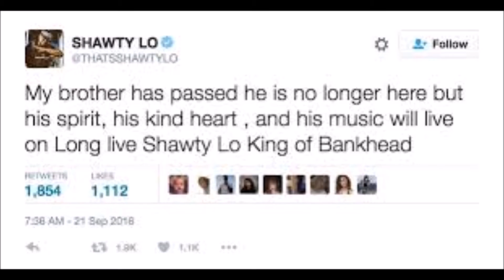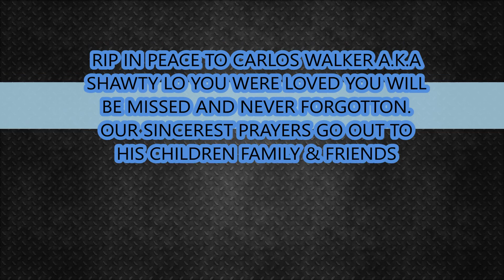SHAWTY LO WAS THIS AN ACCIDENT?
THE CONTENT USED IN THIS VIDEO WAS TAKEN FROM VARIOUS SOCIAL MEDIA SITES. THIS VIDEO DOES NOT REFLECT THE VIEWS OF ALLEGATION LANE